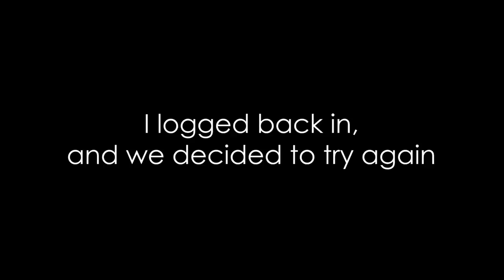WE WANTED PURPLES IN DEADMAN MODE... THEN THIS HAPPENED (13)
I just want to do raids.